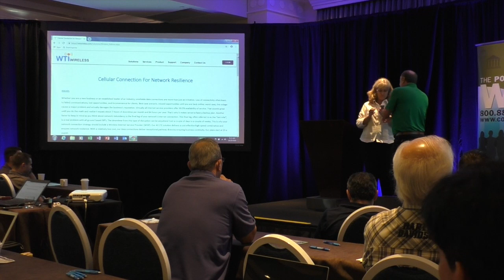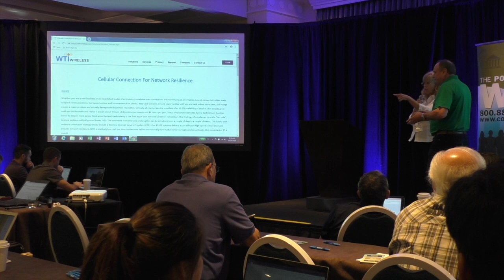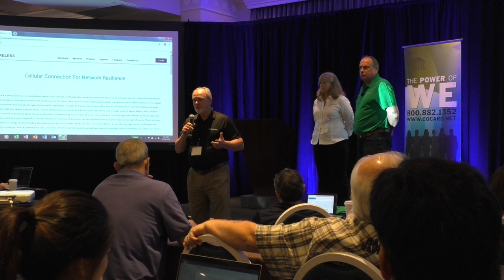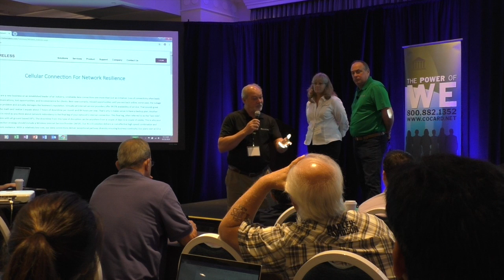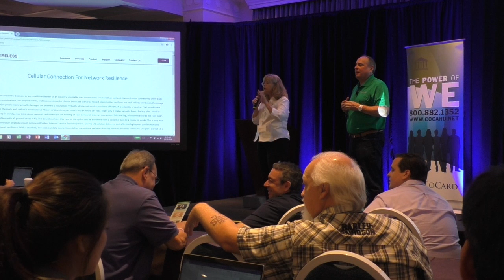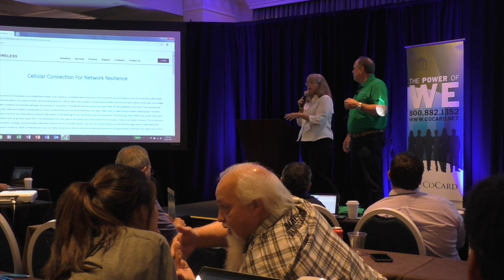Added Revenue Stream with WTI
WTI presentation from the 2018 CoCard Sales Conference.